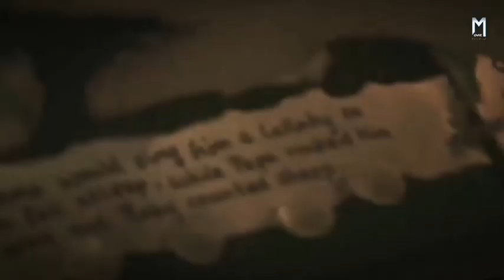Tethered (2022)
अंधा लड़का अकेला जंगल में | Tethered (2022) Movie Explained in Hindi